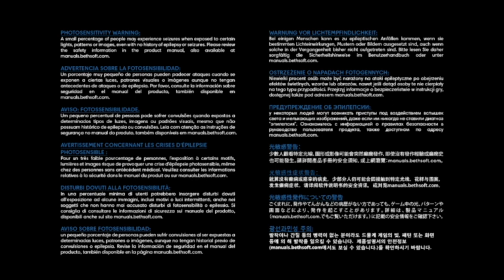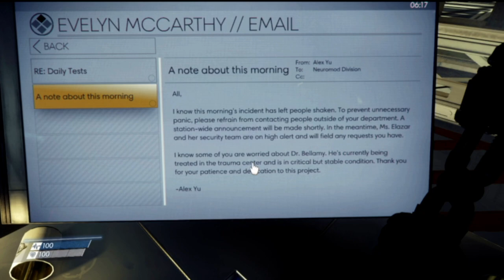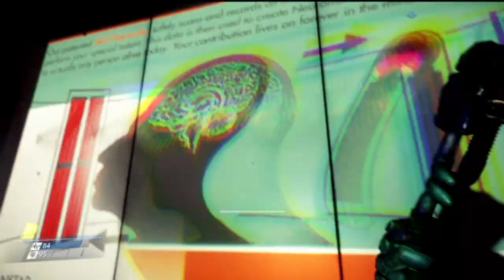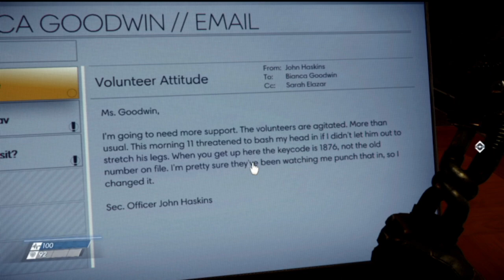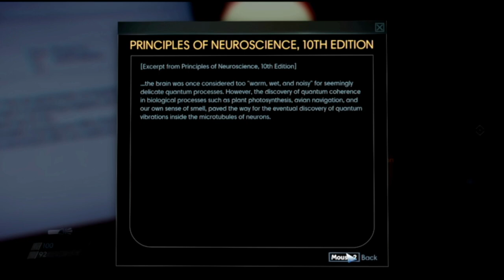Prey - Episode 1 (No commentary)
Welcome to a potential new series! this game is called 'Prey' that came out in 2017. I have played it before and found it a fantastic game with a great story. I'll leave a link below if you're interested in playing the game yourself.

Synopsis:
n Prey, you awaken aboard Talos I, a space station orbiting the moon in the year 2032. You are the key subject of an experiment meant to alter humanity forever – but things have gone terribly wrong. The space station has been overrun by hostile aliens and you are now being hunted.